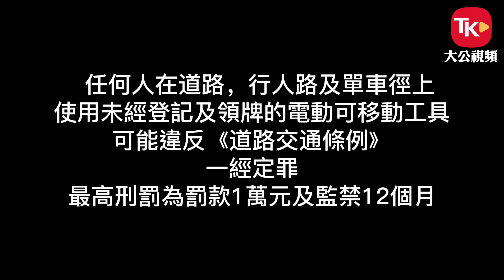電動單車送外賣 違法駕出街亂闖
電動單車滿街飛馳，不幸撞傷途人，傷者難獲保險賠償。不少外賣員為求將客人的餐點熱辣辣送到，貪方便使用仍未合法的電動單車送外賣。大公報記者連日在各區直擊，晚飯黃金時段，尖沙咀每小時便有近20部外賣員電動單車「剷」上行人路，在鬧市中左穿右插，明顯違反交通規例。